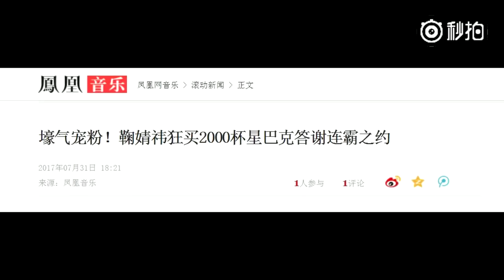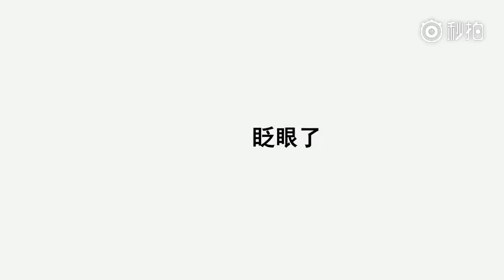【鞠婧祎】【Ju jingyi】【kiku】鞠婧祎154秒快闪版介绍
Cr:B站莫口与胖九